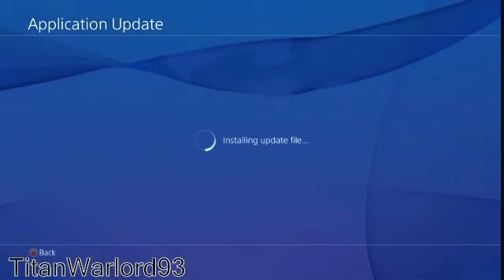TitanWarlord93 Plays: Rainbow Six Siege Beta with LIVE COMMENTARY